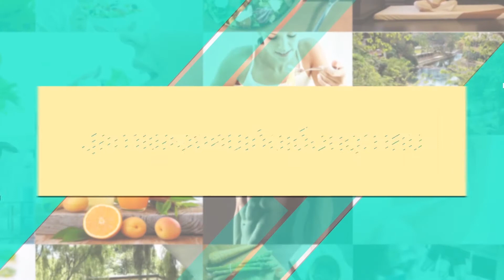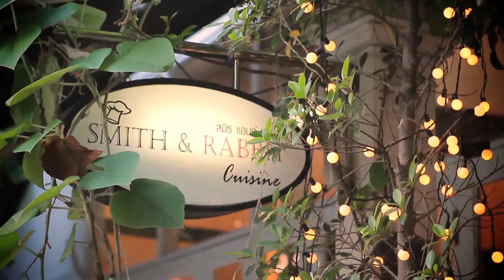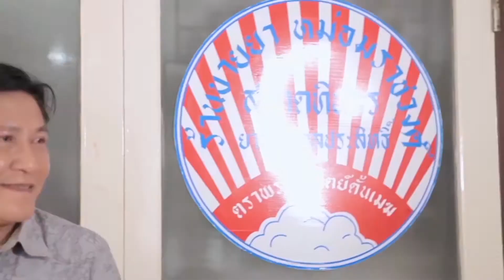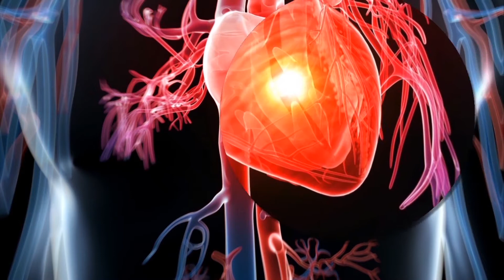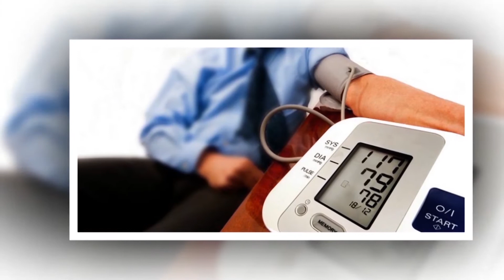Discovery Health Tips สุขภาพของคนเกิดเดือนตุลาคม